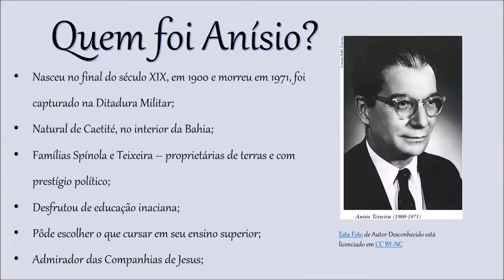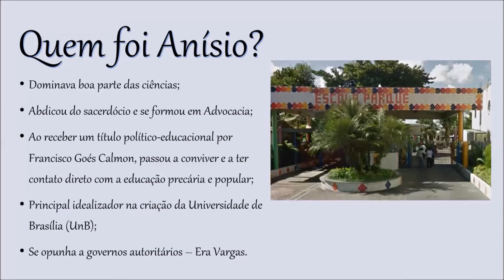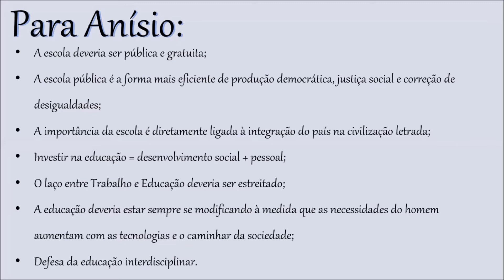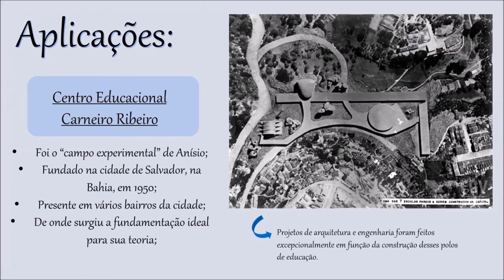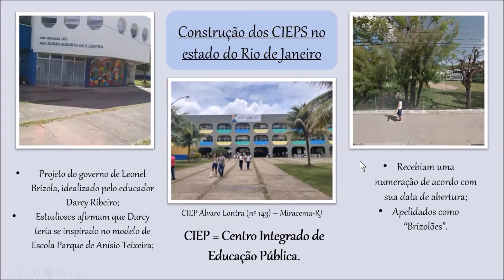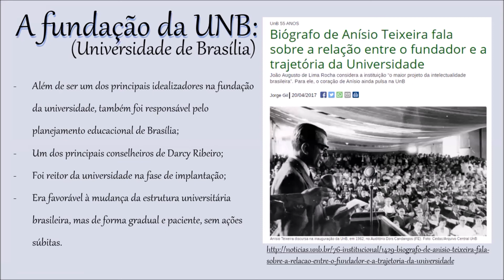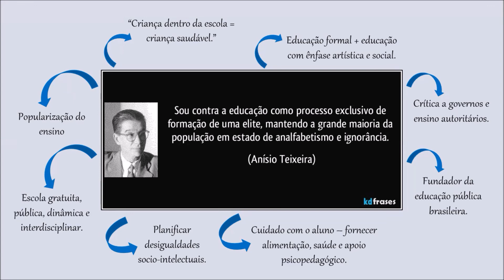Anísio Teixeira - Sociologia da Educação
Grupo: Filipe Rolim, Helena Tostes, Lucas Aguilar e Valéria Freitas.
Professora Thaís Assis
Segundo Período de Licenciatura em Ciências Biológicas - Turma 2020